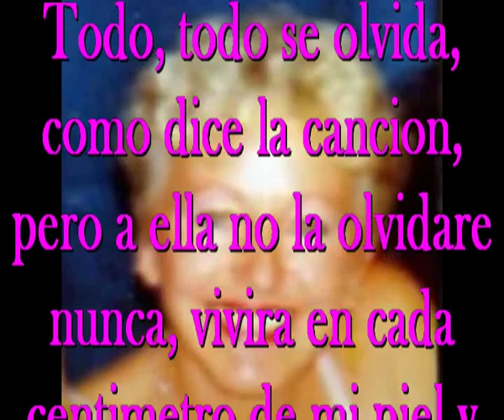Olvidar nunca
Sir Flansi